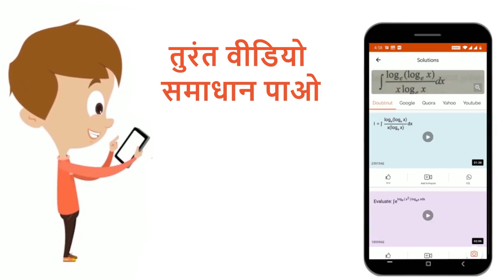सरल सूक्ष्मदर्शी की आवर्धन क्षमता का सूत्र लिखिए तथा बताइये की सरल सूक्ष्मदर्शी की आवर्धन क्षमता...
सरल सूक्ष्मदर्शी की आवर्धन क्षमता का सूत्र लिखिए तथा बताइये की सरल सूक्ष्मदर्शी की आवर्धन क्षमता किस प्रकार बढ़ायी जा सकती है ?
Class: 12
Subject: PHYSICS
Chapter: प्रकाशिक यंत्र
Board:Madhya Pradesh Board

👉 Have Any Query? Ask Us.